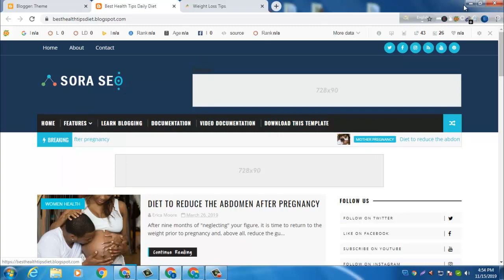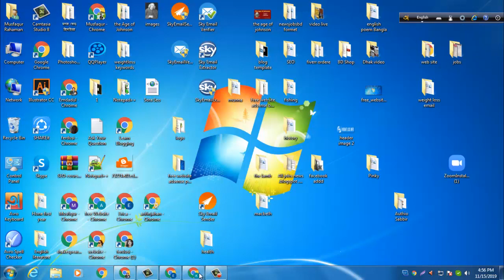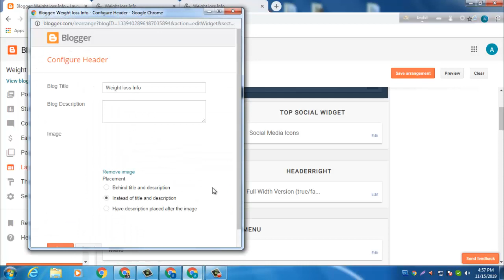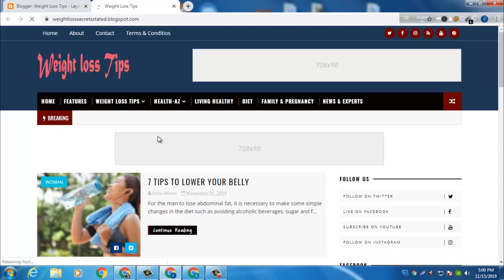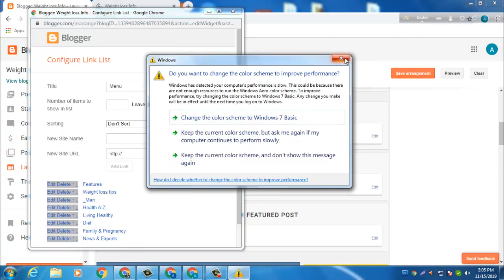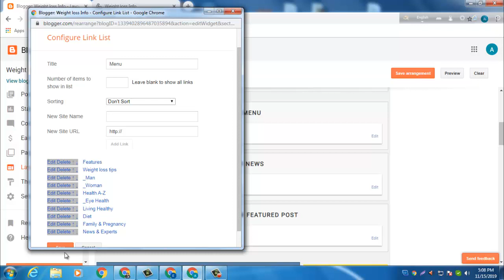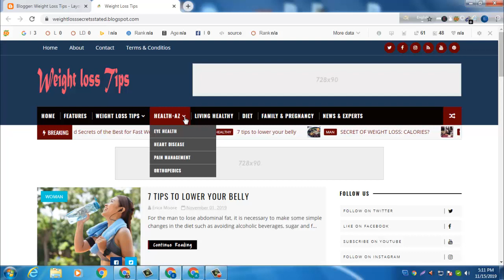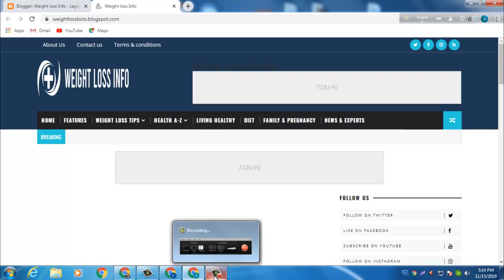How to make Free website add Adsense for making money| Bangla part 3|ফ্রিতে ওয়েব সাইটে Header Menu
How to make Free website add Adsense for making money| Bangla part 3|ফ্রিতে ওয়েব সাইট

How to make Free website add Adsense for making money| Bangla part 2|ফ্রিতে ওয়েব সাইট